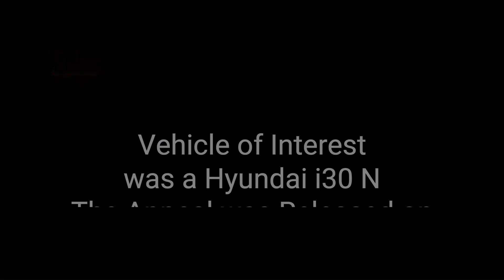Day 7 | WITNESS A | The Murder of ASHLEY DALE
Witness A takes the stand on day 7 of the trial.

28-year-old Ashley Dale shot dead at her home on Leinster Road in Old Swan, Merseyside, Liverpool on the 21st august 2022.
Five men are accused of murdering Ashley Dale 1 is accused of assisting an offender, these are as follows
Prosecution  Lead Counsel Paul Greaney KC, assisted by junior counsel Alex Langhorn and Holly Menary
Defending Joseph Peers Peter Wright KC, assisted by Christopher Stables,Joseph Peers has plead not guilty to all counts.
Defending Sean Zeisz Adam Davies KC, assisted by Tim Forte, Sean Ziesz has also plead not guilty to all counts.
Defending Niall Barry Stan Reiz KC, assisted by Katy Appleton, Nial Barry has also plead not guilty.
Defending Ian Fitzgibbon Professor John Cooper KC, assisted by Jamie Baxter has plead not guilty
Defending James Witham Richard Pratt KC, assisted by Tom Watson has plead guilty for the manslaughter of Ashley Dale but is being tried for her murder also.
Defending Kallum Radford who is accused of assisting an offender Stephen Swift assisted by Kyra Badman, Kallum has plead not guilty to assisting an offender and other related charges.